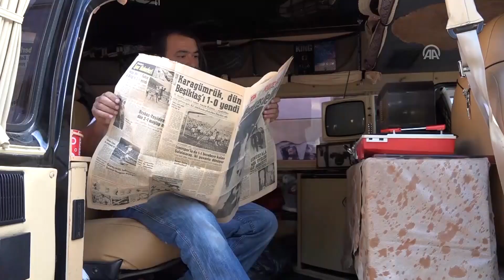Karavana çevirdiği minibüsle şehir şehir geziyor